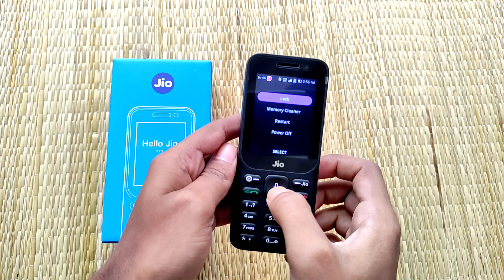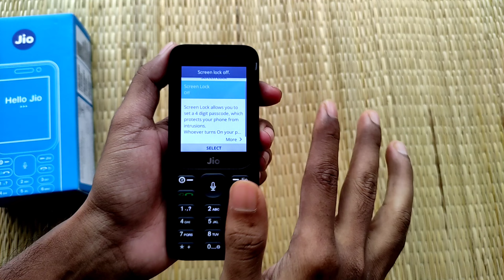How to Set Lock Password in JioPhone ?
How to Set Password in JioPhone Lock Screen

iss video mein aapko dikhaunga JioPhone Mein aap screen lock password kaise set kar sakte hein. ji haa aap JioPhone Mein Password laga sakte hein. toh kis tarah se aap password laga sakte hein janne k liya video pura dekhen.

My Tripod Ringlight

DIGITEK 12" Professional LED Ring Light with Tripod Stand

Other

Tripod/Stand

Microphone

Boya BYM1

Power Bank